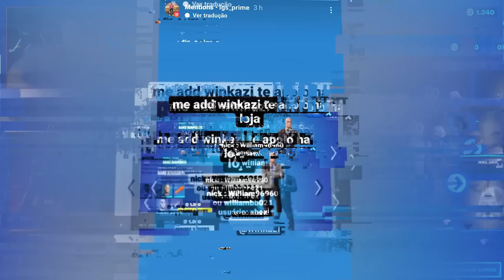REAGINDO a SKINS DO *DRAGON BALL Z* no FORTNITE!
A NOVA PARCERIA entre o FORTNITE e o DRAGON BALL Z está por ai! Boatos dizem que, muito em breve, ela deverá ser anunciada! Pensando nisso, separei as melhores SKINS DO DRAGON BALL para vocês! Confira!

00:00 Fala ai maninhos!
00:05 Apoie WINKAZI na loja de itens!